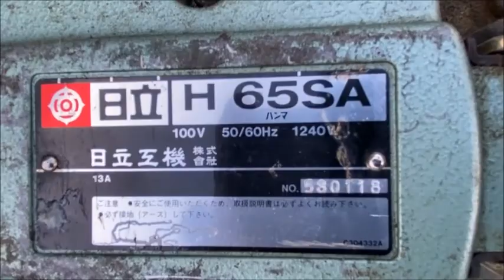日立工機 電動ハンマ はつり機 H65SA 使ってみました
関連動画
便利］マキタ充電式ハンマードリルでハツリます！　2020年[方便]帶有牧田可充電鎚鑽的鑿子！
【DIY女子】電動コンクリートハンマー３種類使い比べ☆マキタ・リョービ（makita/RYOBI)～はつり作業からモルタル・セメント補修まで～